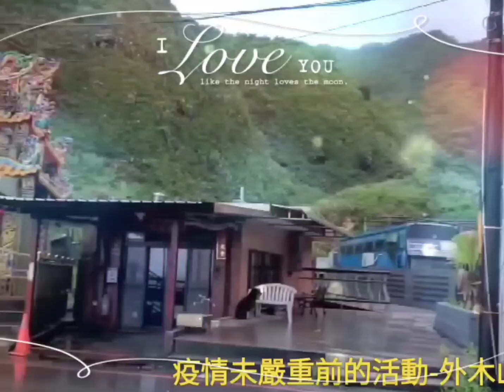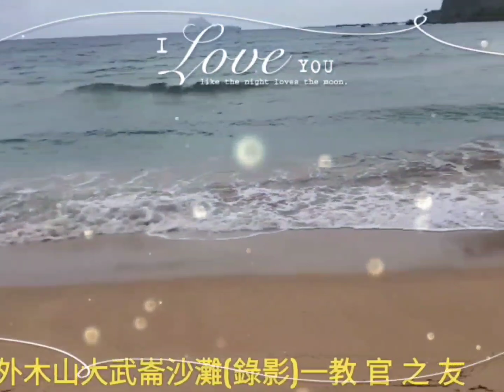疫情未嚴重前的活動-外木山大武崙沙灘(錄影篇)一教 官 之 友。